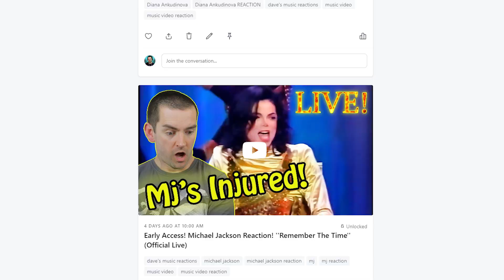AC DC Reaction! T.N.T. (Live At River Plate, December 2009)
If you enjoyed this video please consider giving a 'Super Thanks' donation (next to the share button). This is a great way to support your favourite creator! Your comment will also get highlighted with a fancy colour & stands out in the whole comments section. Love you all!